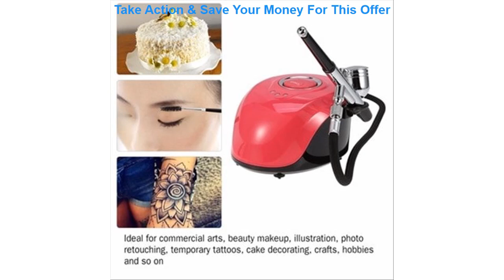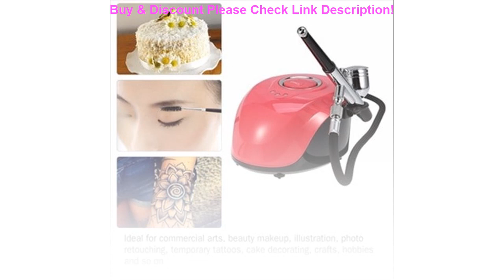Slide Airbrush Compressor Body Art Tattoo Nail Painting Mini Spray Makeup Gun Kit Paint Tattoo Nail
Airbrush Compressor Body Art Tattoo Nail Painting Mini Spray Makeup Gun Kit Paint Tattoo Nail Art Tool Airbrush Tattoo Supplies

Related Video With Airbrush Compressor Body Art Tattoo Nail Painting Mini Spray Makeup Gun Kit Paint Tattoo Nail Art Tool Airbrush Tattoo Supplies

220V 1000ml Capacity Mini Ice Cream Machine Household Home Full Automatic Intelligent Soft Ice Cream Maker Machine ICM-1000B =
Geekvape Aegis Squonker Kit Aegis Squonk 100W TC Mod 10ml Bottle with Tengu RDA Atomizer Fit N80 fused clapton coils vape Vapor =
Lithium Battery Wireless Tile Leveling Machine Tile Floor Portable Power Tool Wall Tile Vibration Leveling Pressure Tool Home =